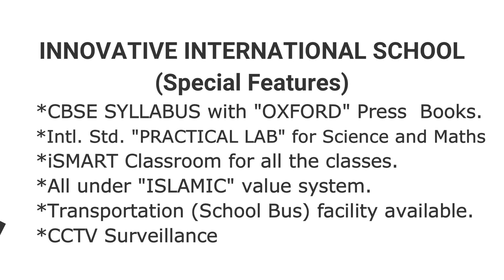Part 20 - I m Little Star & Act - ANNUAL DAY 2019 of INNOVATIVE INTERNATIONAL SCHOOL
Part 20 -  I M LITTLE STAR song & ACT video of ANNUAL DAY 2019 function celebrated by INNOVATIVE INTERNATIONAL SCHOOL, KALABURAGI.